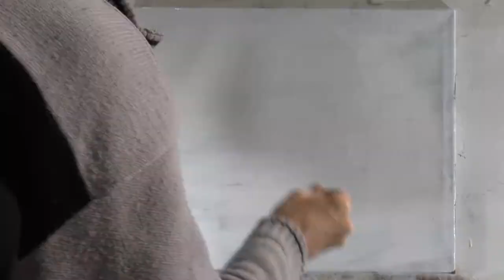"Mauvaise Tête" pour ceux qui n'ont pas le temps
Réalisation Hervé Germainj
Musique Baye Moussa Keita